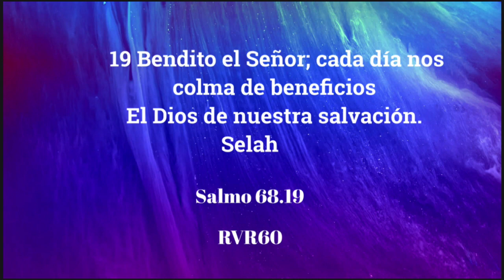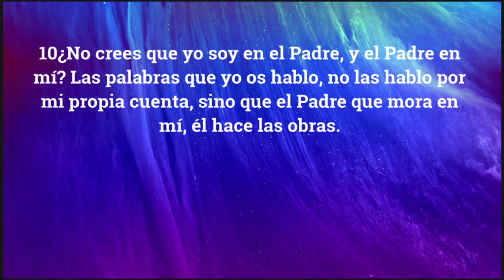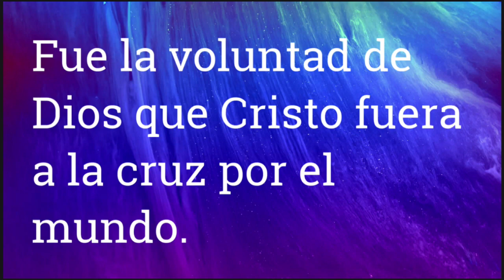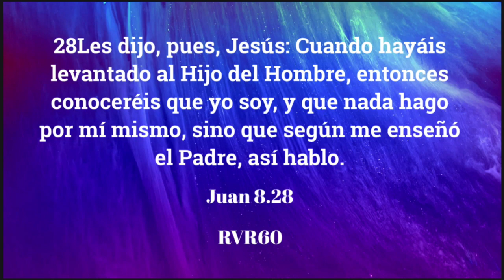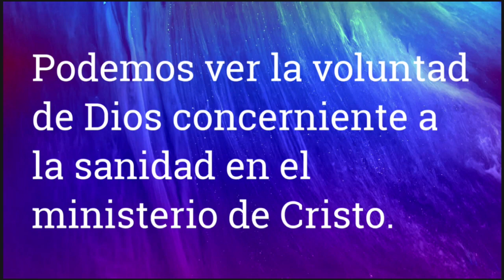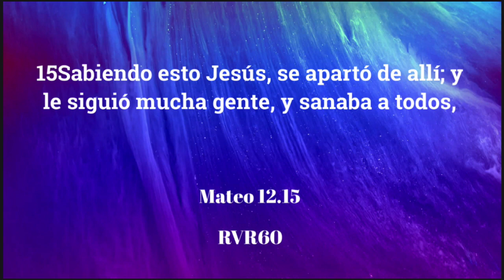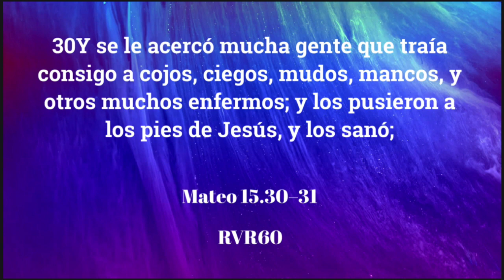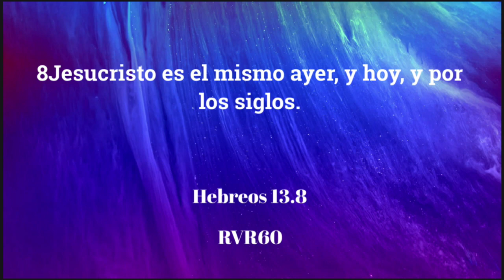La Voluntad De Dios Concerniente A La Sanidad